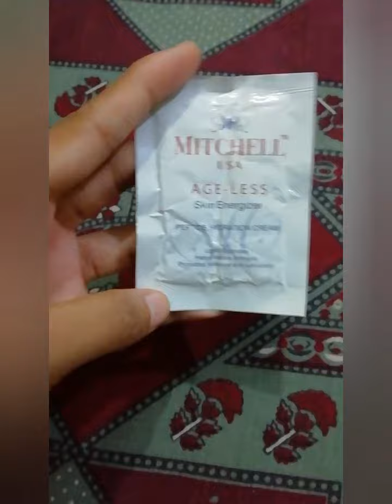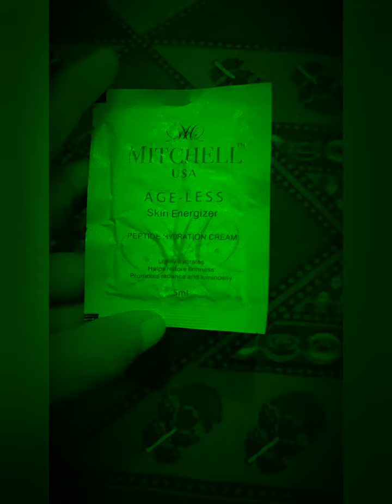facewash Mitchell USA Serum 100% Result For pollution and dullness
Mitchell USA Serum 100% Result For pollution and dullness
"Papaya Brightening Cleanser
Facial Wash & Intense Dark Spot Remover
 Finding Serum.."

My Channel
Beauty Salon
I am Beginner
This is my 3rd video
for New Review and Beauty Saloon Use Products. 👍